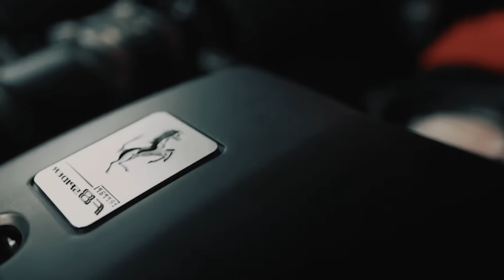Ramadi & Sercan Ozkan - Do You Love Me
➕Mixed by David Soudan
➕Mastered by KUYANO
➕Artwork by LBRZR
➕Video by Backline Prod

Ney Shen 2022